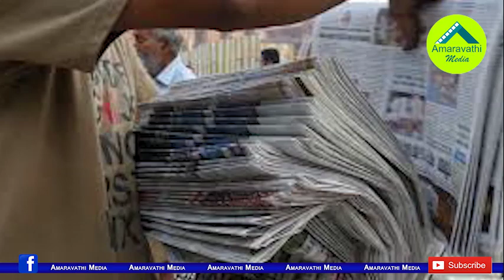మోడీని జపిస్తున్న ప్రపంచం..లక్ అంటే ఇలా ఉండాలి| PM Narendra Modi Becoming More Stronger